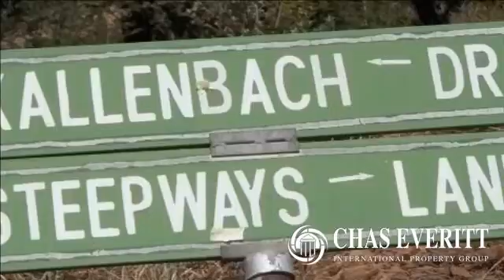Vacant Land For Sale in Linksfield Ridge, Johannesburg, Gauteng for ZAR 3,550,000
Spectacular Northern panoramic views. Deal includes municipal approved plans for a spectacular home. Located at the boom to the street which is manned 24/7 – like having personal security at your door…

Situated within 20 minutes of O.R. Tambo International Airport, Sandton CBD, Edenvale, Germiston & Alberton. Shopping centre...